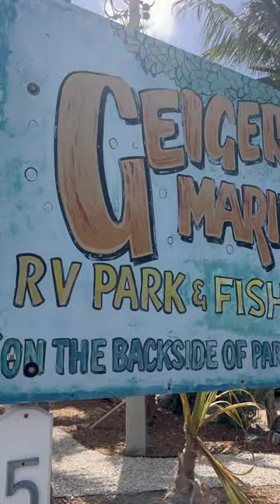MM12 Geiger Marine, RV Park, Bar, Restaurant and Paddle Sports, check them out.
When you are traveling through the Florida Keys and looking to get off Overseas Hwy to find a unique place, then Geiger Marine will check off all the boxes. Marina, RV Park, Bar & Restaurant and Paddle Sports Rentals! Stop in for a cold beverage, bite to eat, paddle the Atlantic Ocean, Sleep it all off in your RV and repeat tomorrow!